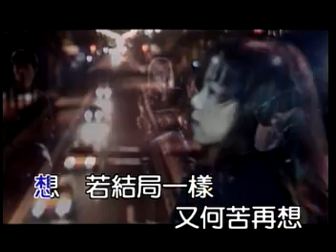張惠妹 解脫Ktv